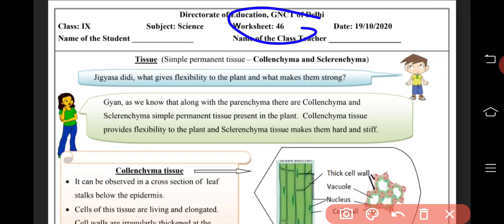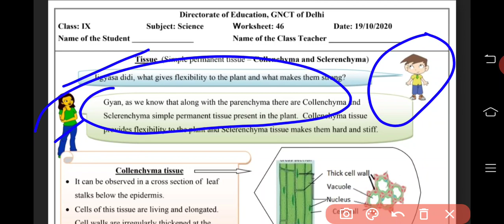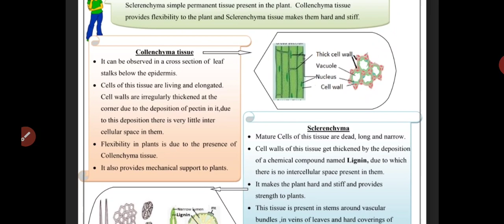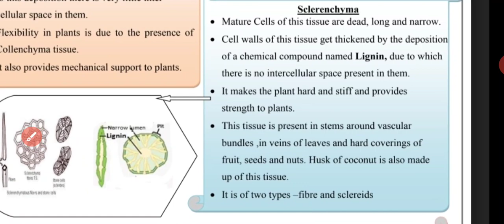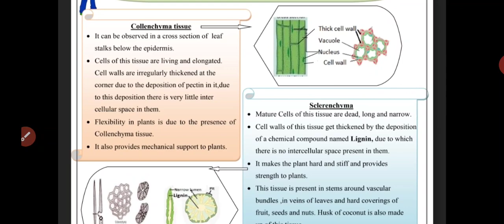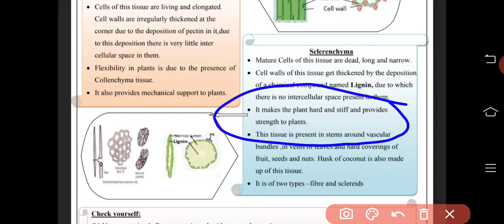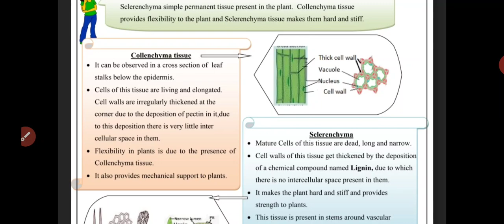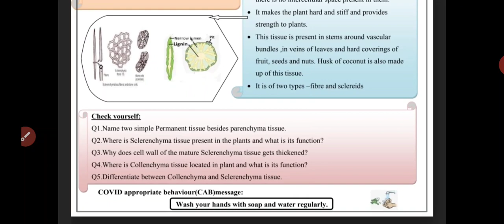*Science* 9th Class worksheet no 46, date : 19/10/2020, in English , with full solutions